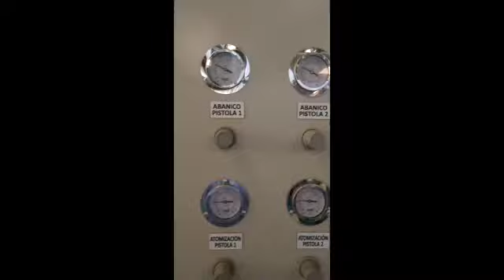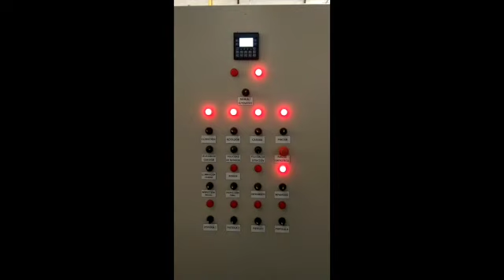Glass bottle paint line remote control guns